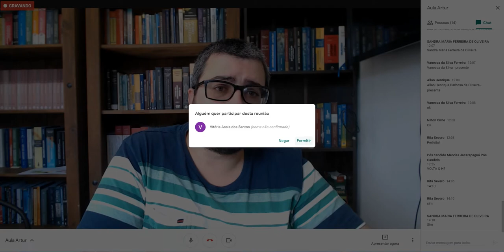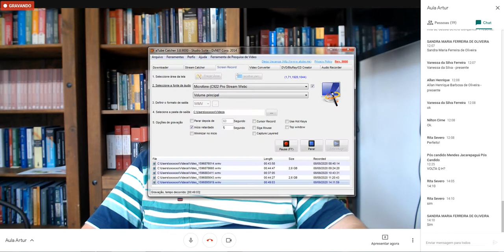Procedimento perante o tribunal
Procedimento perante o tribunal: artigos 929 a 946, CPC